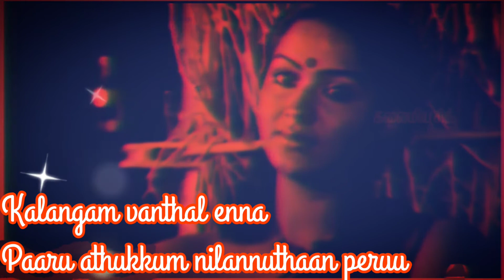Rasave unne nambi whatsapp status-4 ராசாவே உன்ன நம்பி |முதல் மரியாதை| -1985